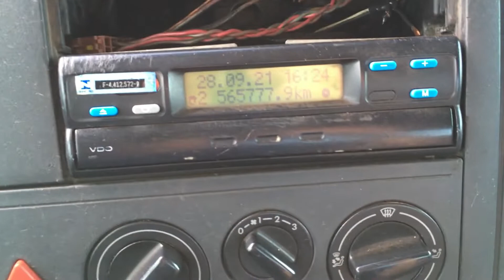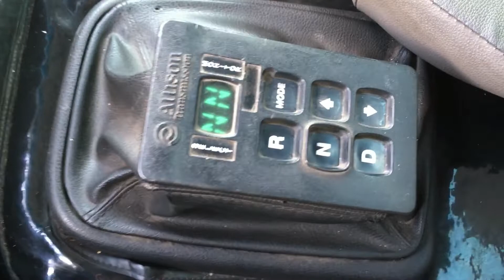VW 17280 6X2 CHASSI ALONGADO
CONTATE NOSSOS VENDEDORES:

——-CURITIBA-PR——-
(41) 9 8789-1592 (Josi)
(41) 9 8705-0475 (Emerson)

MARCA/MODELO: VOLKSWAGEN 17280
ANO/MODELO: 2013/2013
KM: 563.463
PASSAGEIROS: 3
TRAÇÃO: 6X2

AR QUENTE/FRIO
BANCO A AR
DIREÇÃO HIDRÁULICA
FREIO MOTOR
PILOTO AUTOMÁTICO

MOTOR:
– MARCA: MAN
– CILINDROS: 6
– POTÊNCIA: 280CV
– TIPO ELETRÔNICO
– TURBINADO
– TACÓGRAFO DIGITAL

PNEUS:
– DIANTEIROS: NOVOS – RADIAL – LISO – 295/80
– TRAÇÃO: NOVOS – RADIAL – LISO – 295/80
– TRUCK: NOVOS – RADIAL – BORRACHUDO – 295/80

CAIXA DE MARCHAS:
– MARCA: ALLISON TRANSMISSION
– NUMERO DE MARCHAS: 12
– AUTOMÁTICO

MEDIDAS DO CAMINHÃO:
– COMPRIMENTO: 11.40M
– ENTRE EIXOS: 5.50M
– BALANÇO TRASEIRO: 3.20M
– CHASSI: 9.20M
– LARGURA: 2.40M